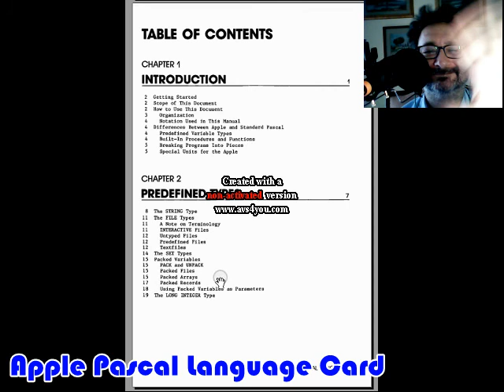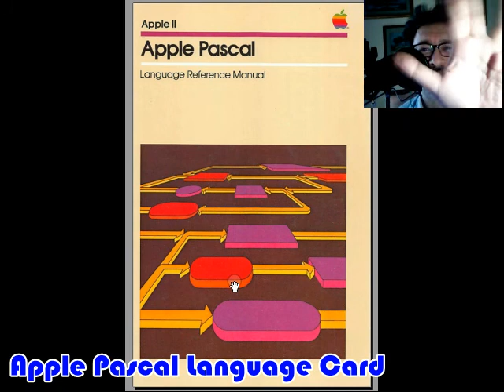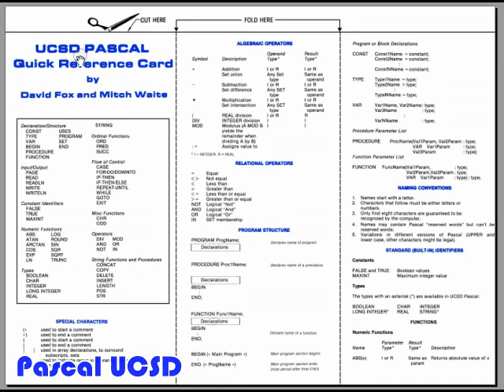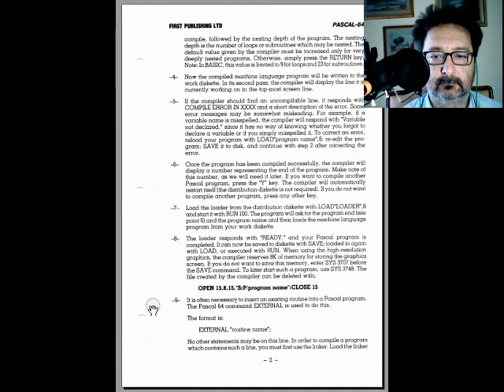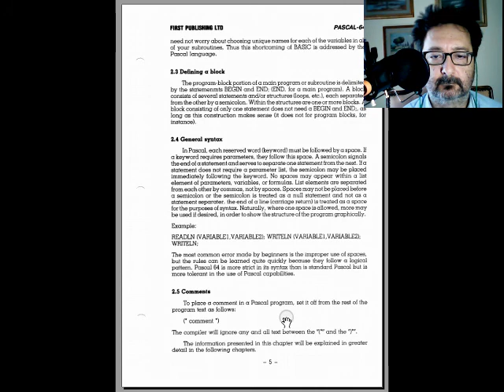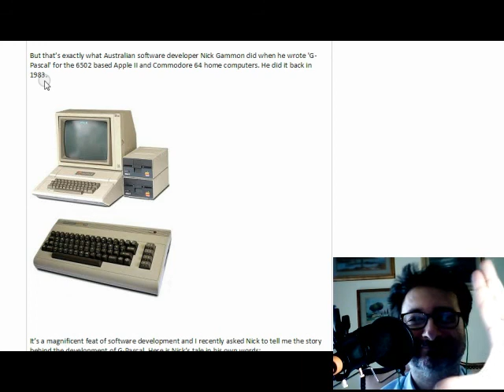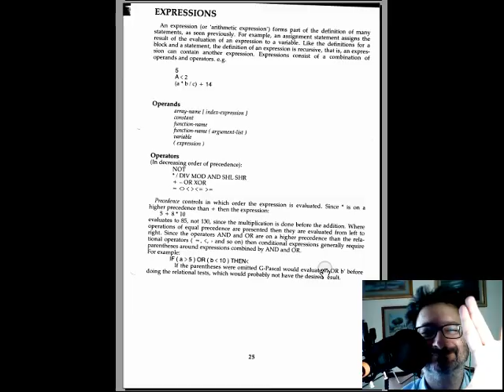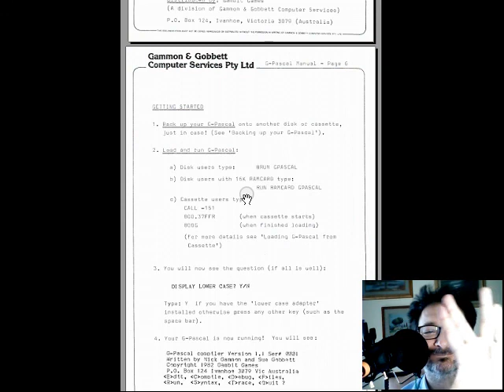retrospettiva PASCAL per Apple IIe, Apple //c, Commodore 64 - Fare Retrocomputing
Il dramma della turbo caata del 1987 ed i suoi effetti software...

[ 0:00 ] opening
[ 2:52 ] Apple Pascal Language Card
[ 6:59 ] Pascal UCSD
[ 9:27 ] Pascal 64
[ 11:55 ] Il misterioso G-Pascal

Il file è in Copyleft(BY-ND-NC)